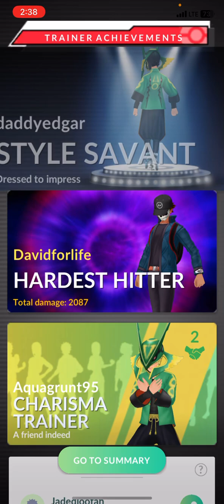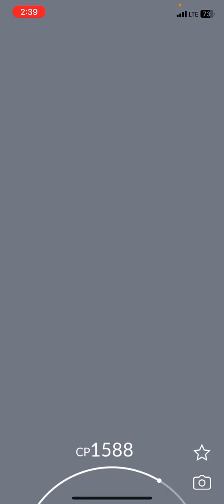Cresselia raid ~Double the candy 🍭